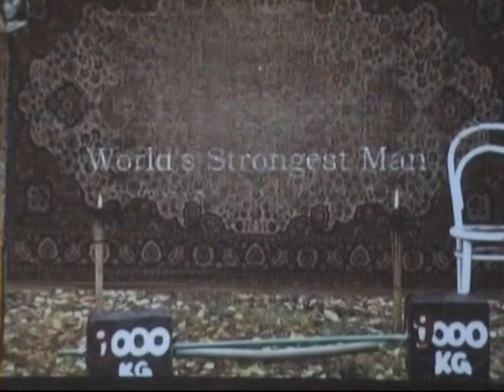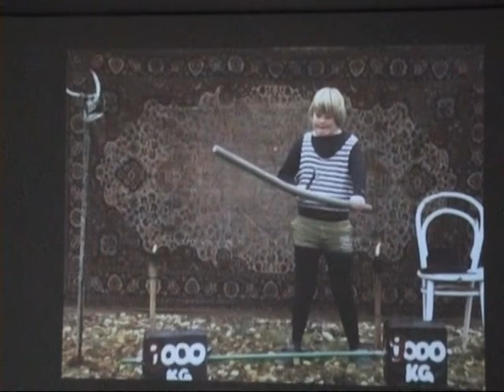ILMAN SUOJAVERKKOA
Silja Purasen näyttelyn avajaiset Titanikissa 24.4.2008. Mattoja ja videoita. Näyttelyssä tavataan myös Maailman Vahvin Mies, Rambo ja Charlie Chaplin.
Musiikkia YouTube Audio Librarystä: "Caribbean Hide&Seek", "Play-Doh meets Dora" ja "Ratatouille´s Kitchen" by Carmen Maria&Edu Espinal sekä "Wehrmut" by Godmode.